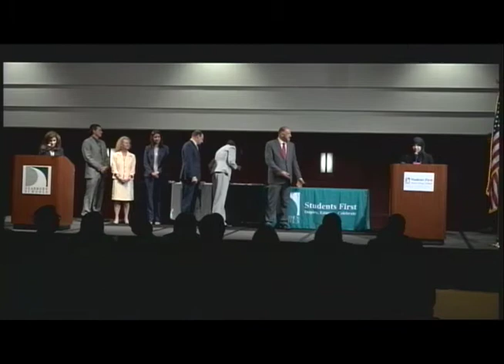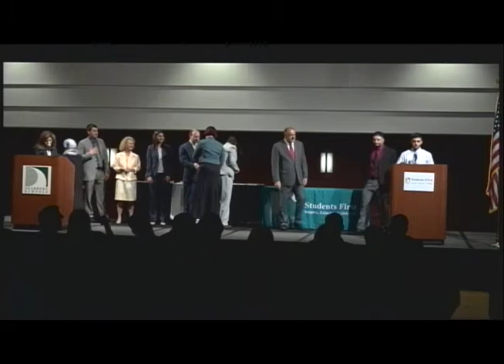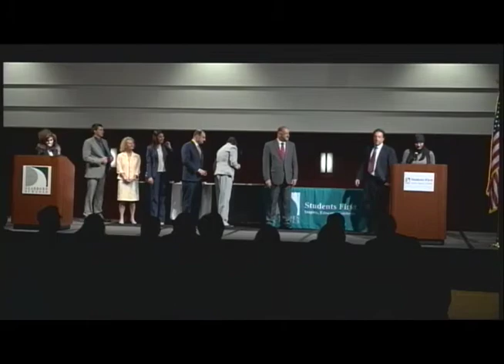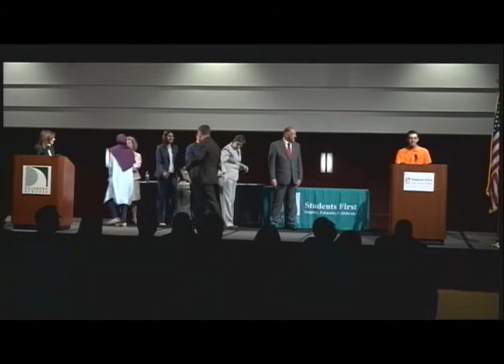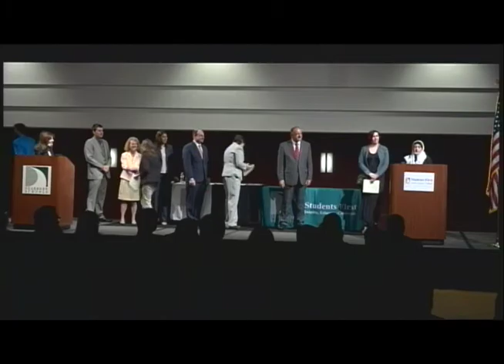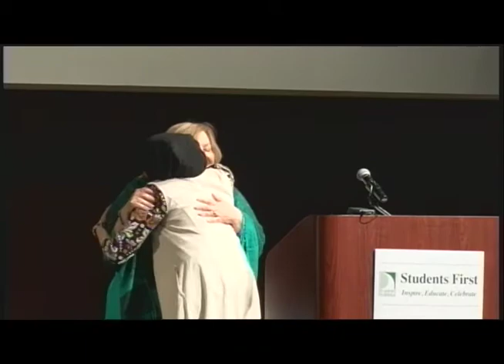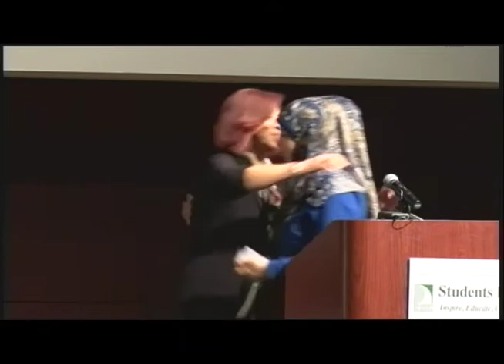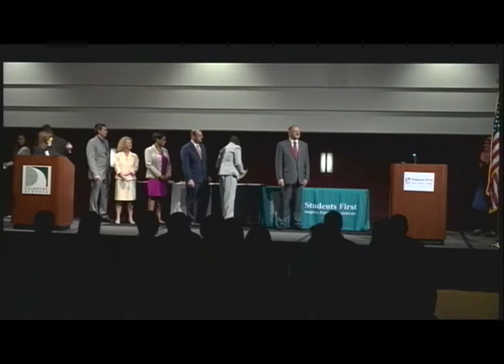2017 Superintendent Honors Night part 2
Dearborn Public Schools 32nd Annual Superintendent's Honors Night.  May 4, 2017 at the Ford Community and Performing Arts Center.  Part 2.  Fordson High School Honorees and their chosen teacher.